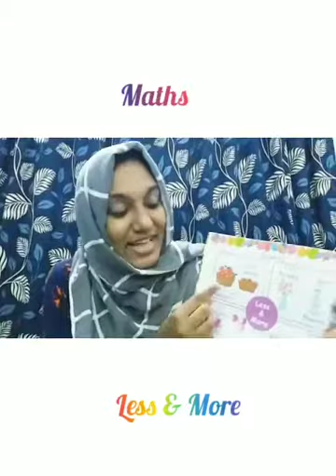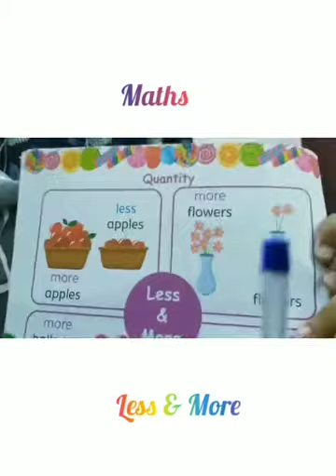June 29, 2020